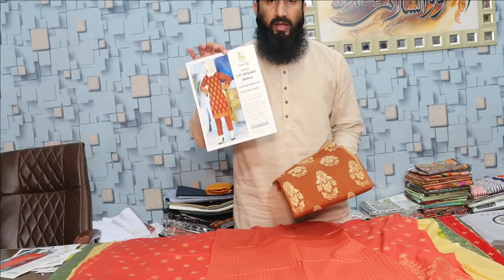2PC BAROSHA SALE ON EID (26-06-21)